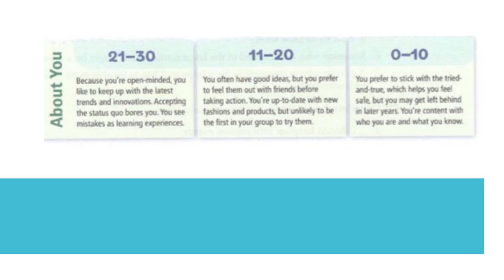Ingles Corporativo-Creative quiz